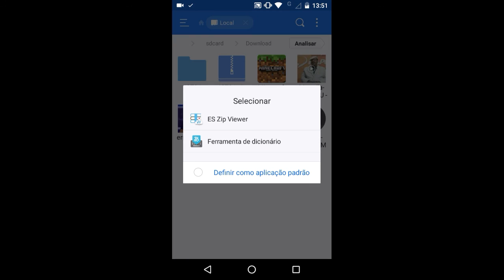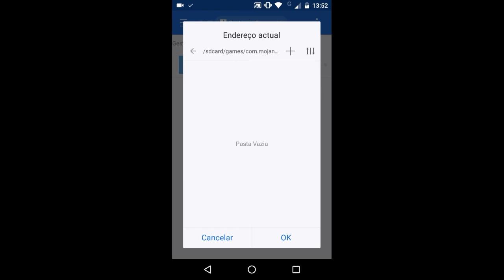SHADERS ATUALIZADA PARA MINECRAFT PE 1.0! (DOWNLOAD)!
☟ ✚ Tudo sobre o vídeo aqui! ✚ ☟

•Obrigado a todos que assistem meu canal e galera não esqueça do like e favorito. ❣

Me siga!

Meu editor!.👇
powerDirector.

Meu gravador!👇
Az Screen recorde.

•Galera se vocês gostaram do vídeo comentá aí pra mim saber!!💙